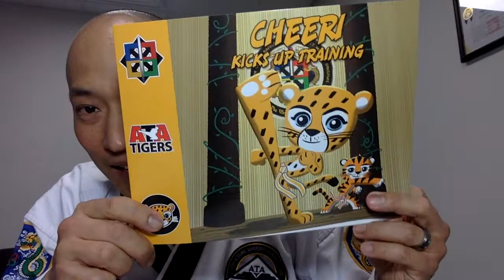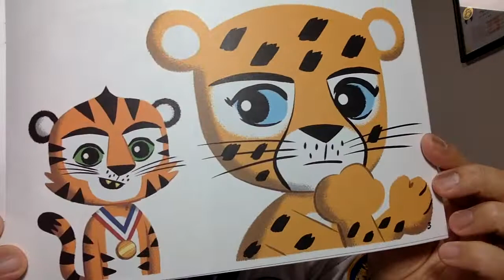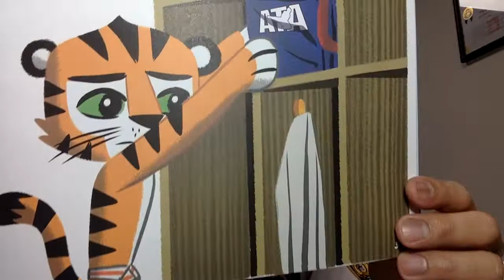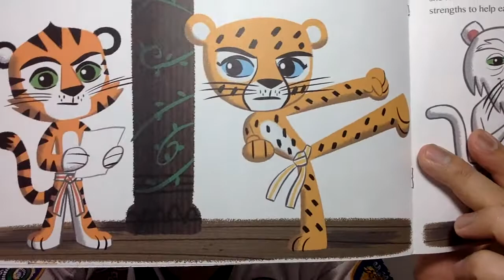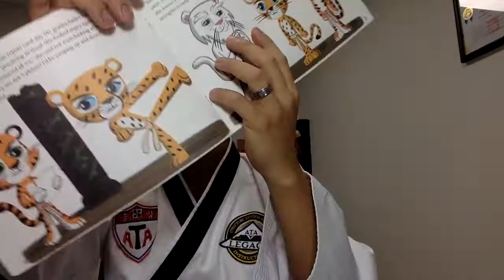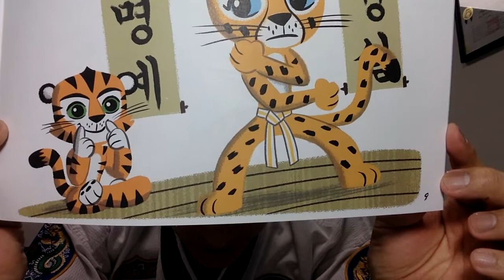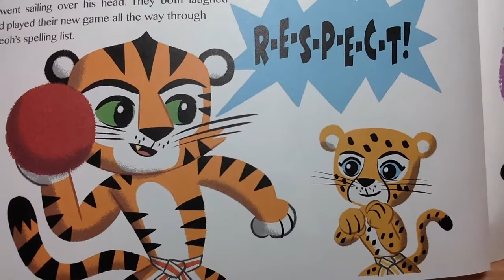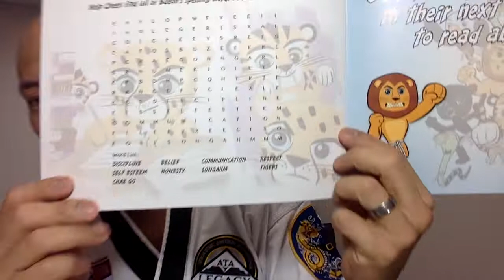Mat Chat 9 Storytime CHEERI